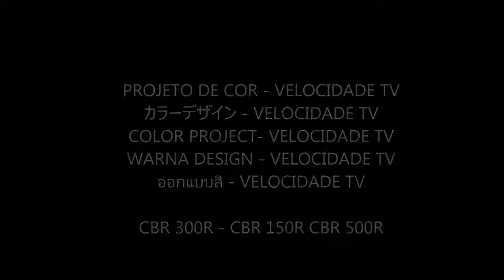HONDA CBR 500R 2018 COLOR PROJECT CBR 300R カラーデザイン CBR 150R